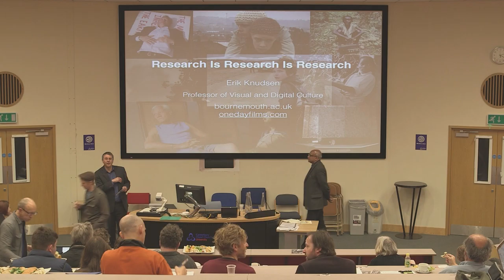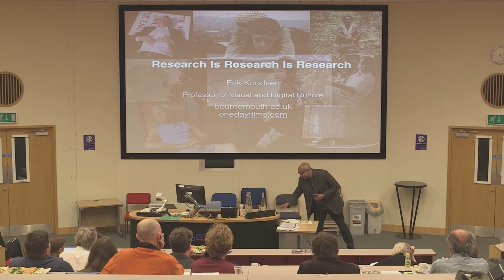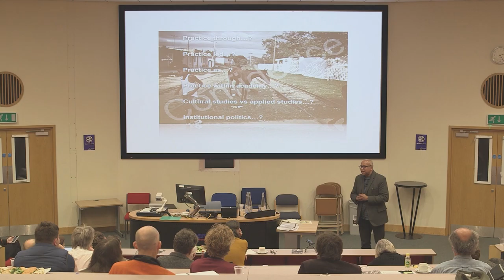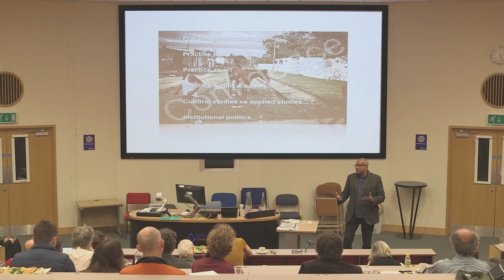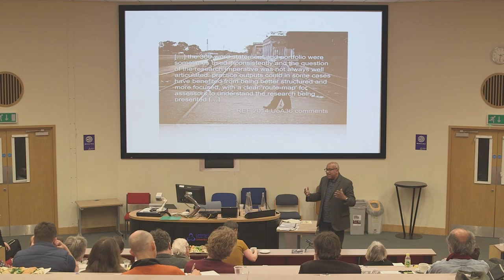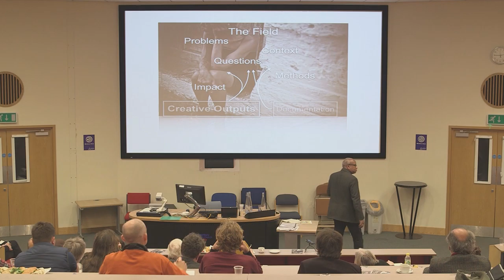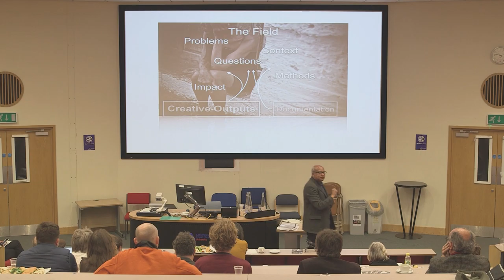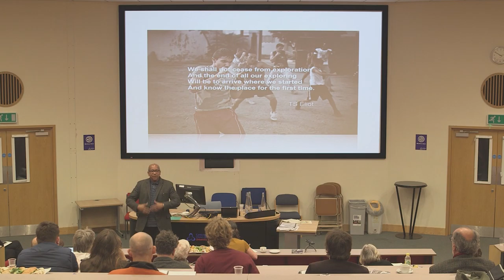Erik Knudsen: Research Is Research Is Research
Prof. Erik Knudsen(Bournemouth University): Research Is Research Is Research.

Presentation given at Practices and Processes of Practice-Research: Interdisciplinary and Methodological Critique. Wednesday 1 June 2016. Centre for Practice Based Research in the Arts, Canterbury Christ Church University.